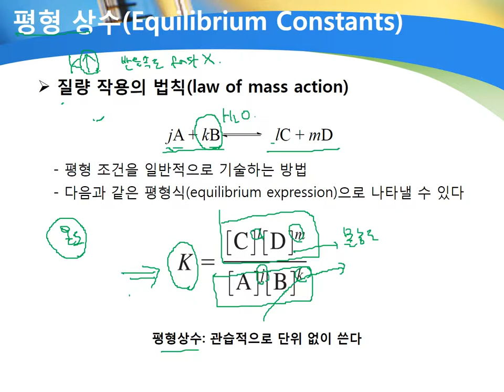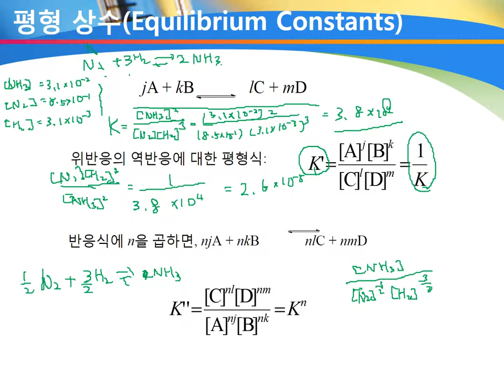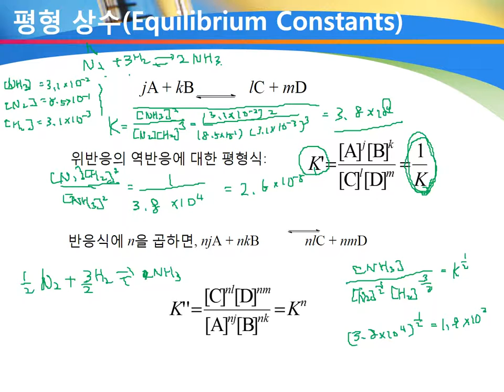1-5 수용액과 화학평형 평형 상수Equilibrium Constants